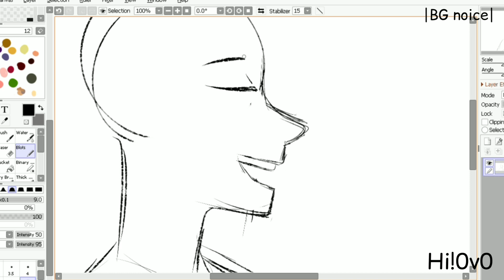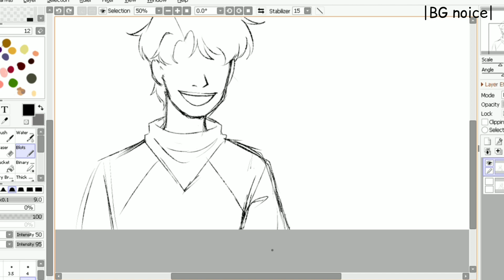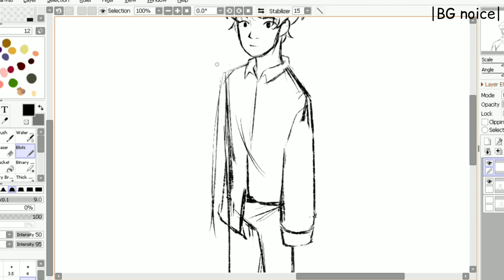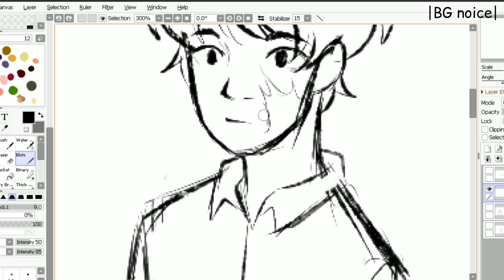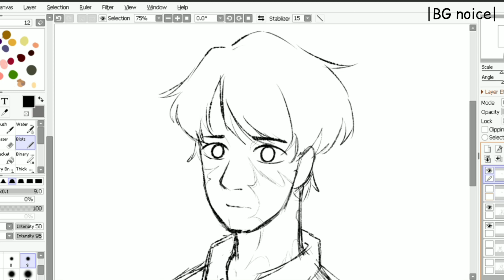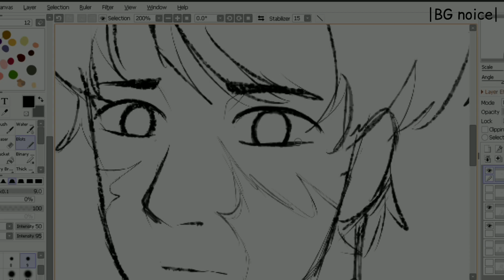Animatic Speed Process || Q&A + real face reveal (w/ sub)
[Turn on the subtitle]

We filmed this 2 weeks ago and I also took a break for a while, so sorry for uploading it so late hehehe but EY! here it is. I put subtitles cuz some parts were not that clear to here + me being bad at speaking HAHAHA

and YES!XD it is indeed my real face revael with my very round face 🐷 the first was indeed Ceejay hehehe.

Also, Thank you again guys!♡ I will be always thankful for all of your support which lead me to this achievement♡ I shall create more of what I do best!

Thank you for all the support!/hug \o/

Go easy 02
by Inshot

Able Sisters
from Animal Crossing

Stal
by C418

Drawing Software: Paint Toll Sai
Pen Tablet: Huion H640P
Video Editing App: Inshot